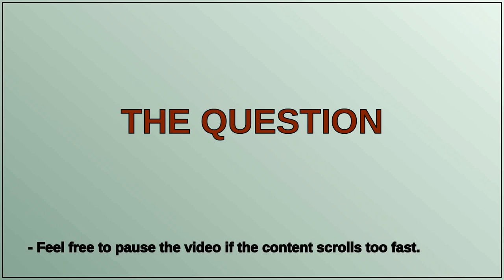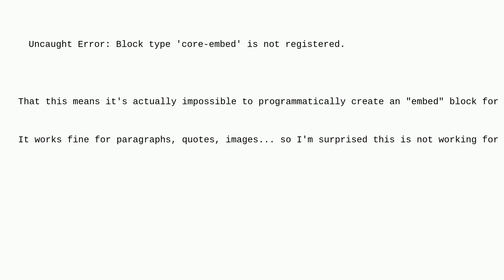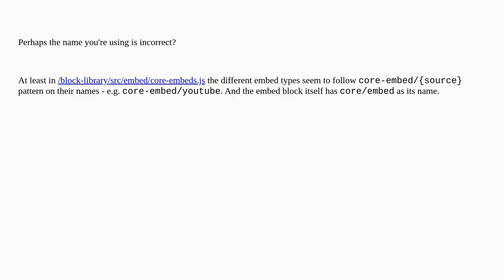Wordpress: Create Youtube embed block with createBlock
Create Youtube embed block with createBlock

A special thanks goes out to the community

  block-editor javascript